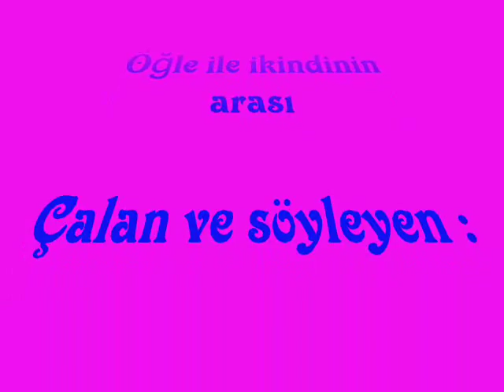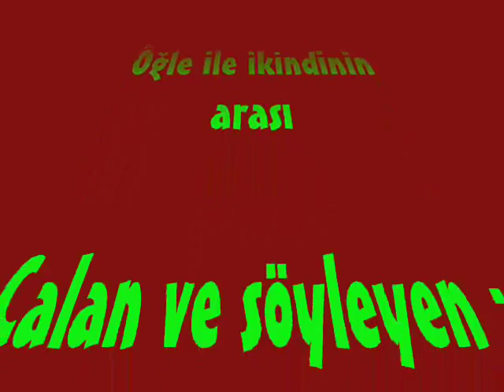Ferhat AKIN - Öğle ile ikindinin arası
Eniştem Ferhat AKIN'ın 45'lik plaklarından hazırladığım oynak bir türkü klibi.